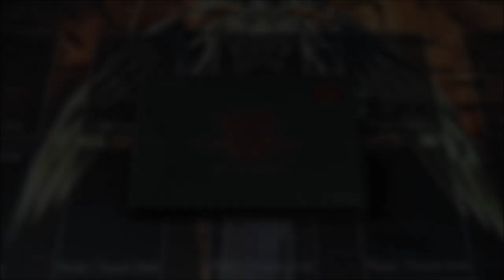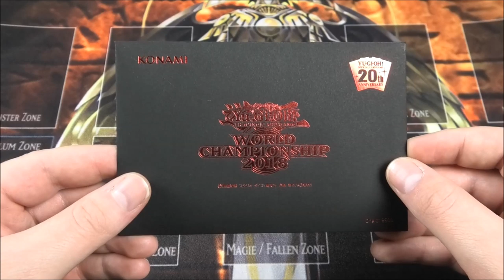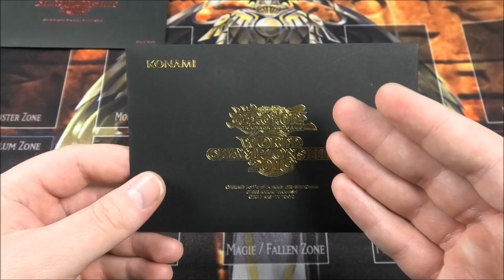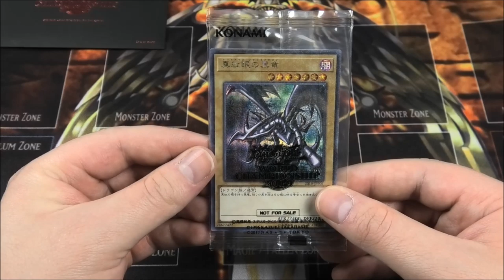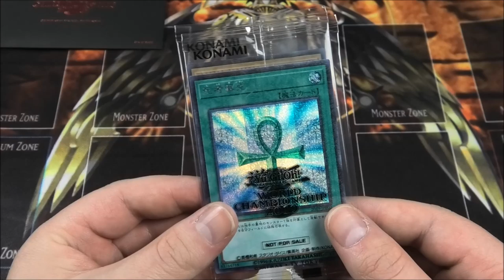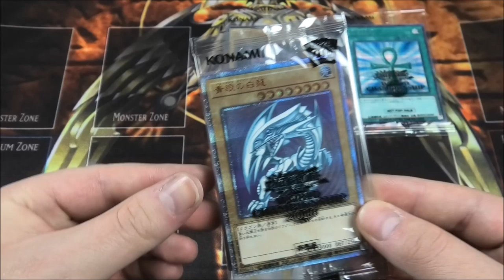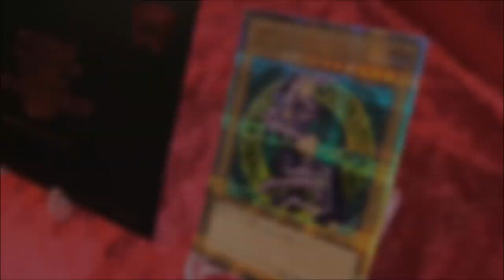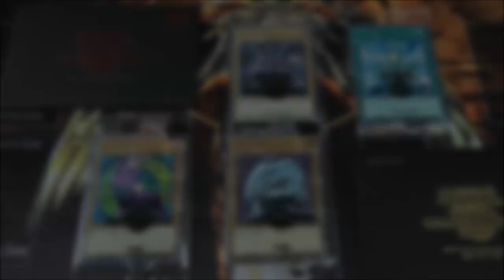1000€ Briefgewitter :O | Yu-Gi-Oh Neuzugänge | House of Cards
Beschreibung:
In dieser Folge präsentiere ich euch 3x den 2019er celebration und 1x den 2018er celebration Brief und die Dort Enthaltenen Karten.